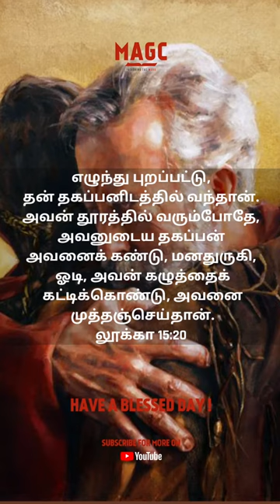Tamil Song,' Prodigal son's repentence and Father's acceptance'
luke 1520

click below for full song in tamil